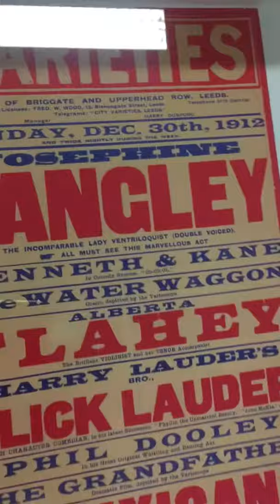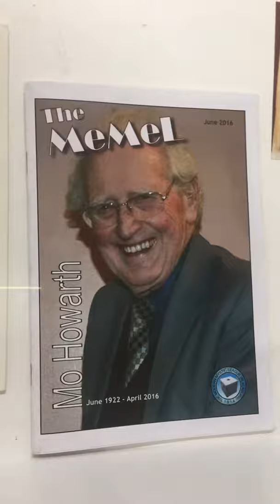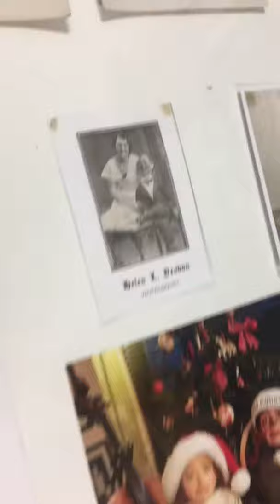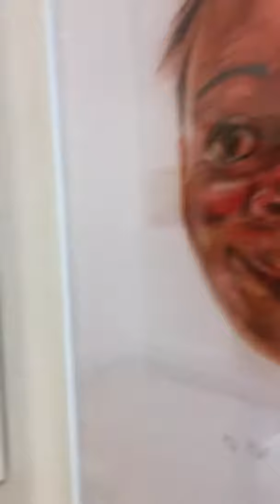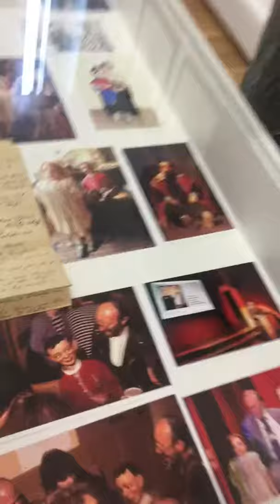Coventry John Yeadon